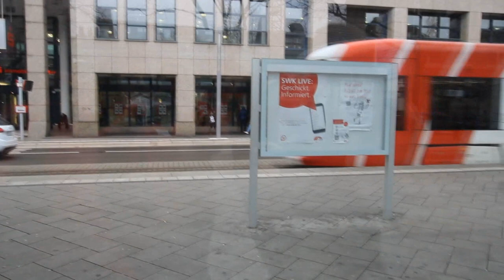„Wir schreiben das beste Ergebnis seit 2006“ (SWK-Geschäftsbericht 2018, Stadtwerke Krefeld)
Nicht nur die Stadtwerke Krefeld, auch die Tochtergesellschaft SWK MOBIL, zuständig für die Verkehrdienstleistungen in Krefeld, fährt wie eine Eins. SWK-Vorstand Carsten Liedtke über hohe Investitionen, den Meilenstein Hybridbusse, das Roller-Sharing und einen Service-Anspruch mit kostenlosem W-Lan und digitalem Info-Dienst. Mehr zur SWK und den Zahlen aus dem aktuellen Geschägftsbericht